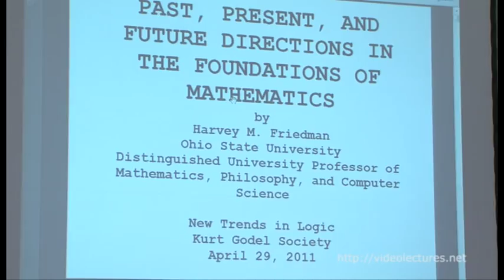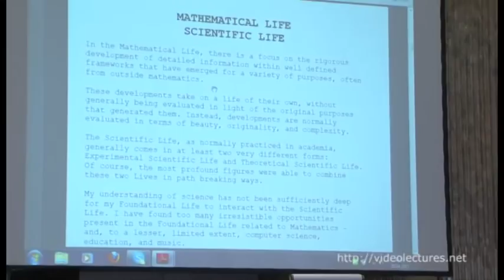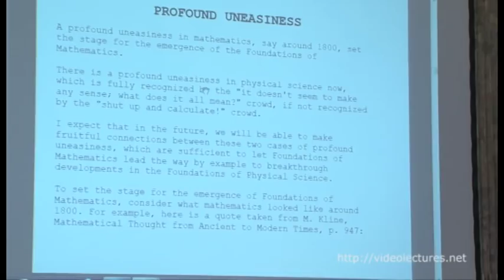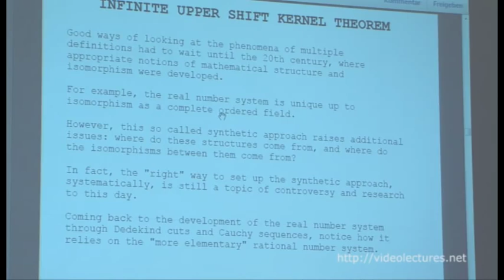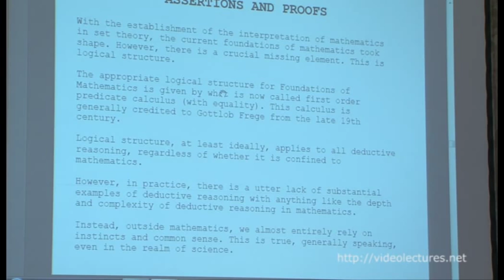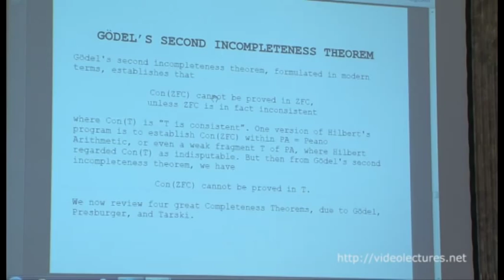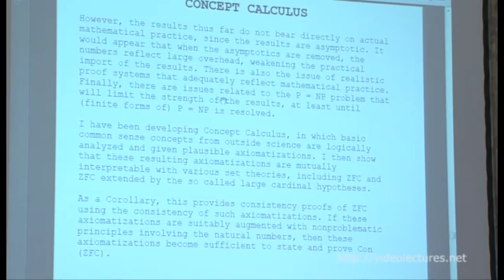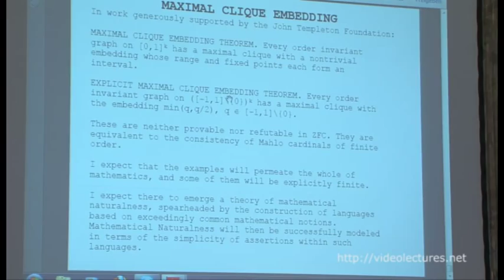Past, Present, and Future Directions in Foundations of Mathematics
VideoLectures.Net
View the complete Conference honoring the Winners of the Kurt Gödel Research Prize Fellowships 2008 and 2011
Speaker: Harvey Friedman, Department of Mathematics, Ohio State University

1:16  Agenda
2:13  The foundational life
4:40  Foundational life
6:35  Philosophical life
9:10  Mathematical life, scientific life
10:20  An ambition
11:50  Foundations of mathematics foundations of physical science
12:45  Foundations of applied mathematics
14:33  Profound uneasiness - 1
16:13  Profound uneasiness - 2
17:01  First main step epsilon delta
17:33  Number systems
18:38  Real number system multiple definitions
20:17  Infinite upper shift Kernel theorem
21:05  Rationals and integers
22:30  Grand unification
23:59  Pure set theory immutable objects
25:41  Exploding universe
27:21  Assertions and proofs
28:07  Logical structure
29:27  Proof assistants
30:40  Understanding trivialities
32:03  Strict reverse mathematics
33:45  Fundamental foundation moves: consistency, completeness, incompleteness
34:32  Incosistent systems useful?
36:10  Gödel's second incompleteness Theorem
37:04  Four completeness theorems
38:09  Gödel's first incompleteness theorem
39:16  First mathematically natural incompleteness
40:03  Consistency, and the incorporation of new notions
42:25  Concept calculus
44:33  Completeness, and delicate choice of fragments
45:21  0 - Minimality - 1
45:21  0 - Minimality - 2
47:47  Incompleteness, and concreteness, simplicity, naturalness
48:59  Maximal clique embedding